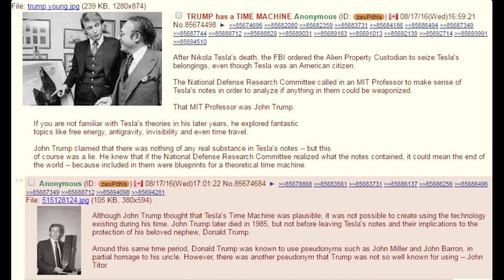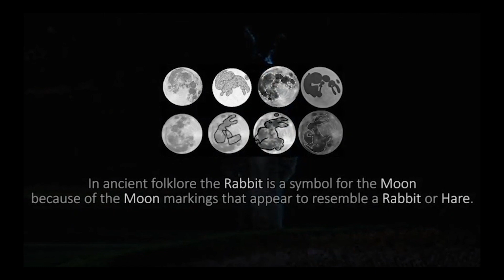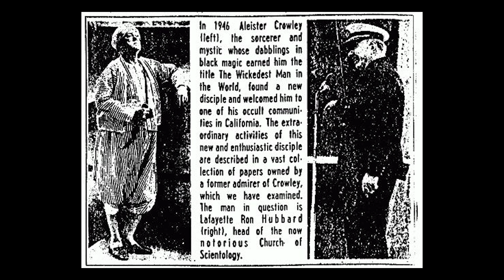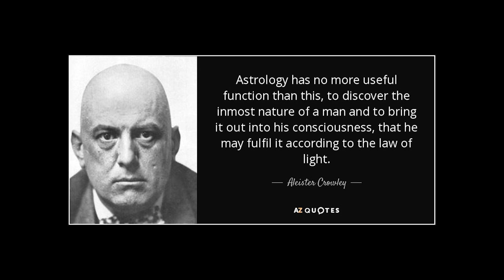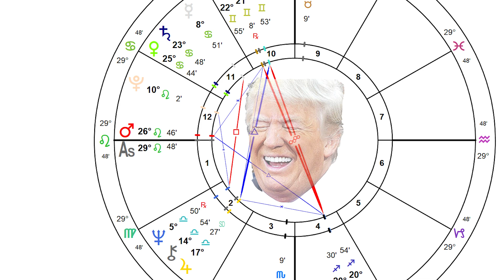Trump: The Moon Child Prophecy: Is he a Homunculus? Revealed in Doc pt1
On the connection between Trump and the connections of the moon child prophecies relating to the future of the USA, exposing the dark connection between Crowley's black magic rituals to bring the dreaded moon child into the world to birth the new age of Chaos.